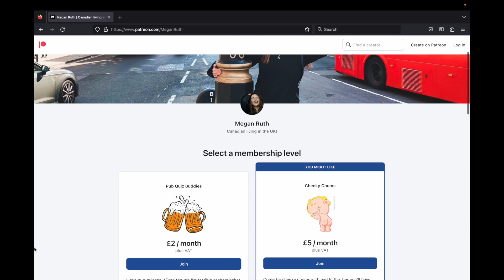REACTING TO THE INBETWEENERS! | Series 2 Episode 6: End Of Term